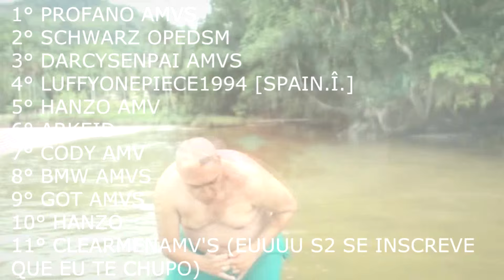ＡＭＶ「MEP」 How Can I Erase Your Memories ᴴᴰ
THANKS ALL PARTICIPATIONS
ME PERDOA O ATRASO // I AM SORRY FOR DELAY T^T
ANIME: Vários//Misto
ALL PARTICIPATIONS ↓↓↓TODAS AS PARTICIPAÇÕES

1°  profano amvs → Fairy Tail
2°  Schwarz OPEDSM → Tokyo Ghoul
3°  DarcySenpai Amvs  → K Project
4°  LUFFYONEPIECE1994 [Spainツ] → One Piece, Naruto,Tokio Ghouls
5°  Hanzo AMV → Code Breaker
6°  ArKeiD  → Hunter x Hunter
7°  Cody AMVs → Akame Ga Kill
8°  BMW™ AMVs → Kyoukai No Kanata
9°   GoT AMVs → Railgun
10° Yazoo → Hellsing
11° ClearMenAMV's → shingeki no kyojin , Fairy Tail , Naruto , bleach
12° ClearMenAMV's → shingeki no kyojin , Fairy Tail , Naruto , bleach
13° Pandamonium AMVs → Magi
14° Activez Aмv's → Tokio Ghoul , Kyoukai No Kanata , alucard hellsing , Toaru majutsu no index
15° mauro AMV → kuroko no basket
16° Juninho UCHIHAMV's → Fate Stay Night UBW
17° Blood AMVs HD → Naruto, Tokio Ghoul , Kyoukai No Kanata , shingeki no kyojin
Final → AWeb 'z → Naruto